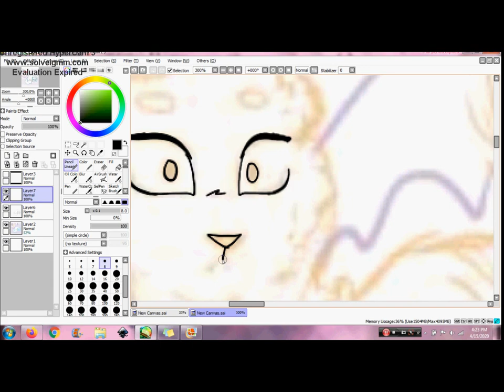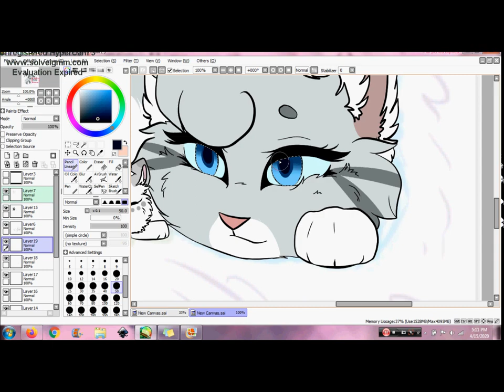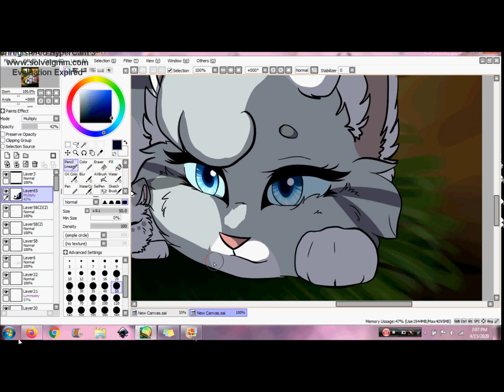Cloudflower's Morning - Commission Speedpaint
Hello everyone! Read the Description Below for Details.

So this is a Commission from GlitterCrystal595!

**Important to note this is a DUPLICATE made in lieu of lost/damaged files from the original speedpaint, so there are some differences between the original and duplicate made for the purpose of recreating the speedpaint.

Character(s): Pebblefleck(far back dark grey tom cat with scars, orange/amber eyes), Cloudflower(grey tabby she cat with white details, blue eyes), Lightkit(white and grey she kit)

Little Backstory: Cloudflower and Pebblefleck were secret mates. One day Cloudflower went missing for around half a moon which caused panic as there was no medicine cat. Pebblefleck was in a small search party to look for Cloudflower until they heard a kit mewing. They walked towards the mewing and they found Cloudflower with a small kit in a den by the river.

Program(s): Paint Tool SAI, Cloudalpaca, Hypercam 3
Song(s): You Are My Sunshine - Elizabeth Mitchell
Used to Draw: Wacom Intuos Tablet, Window 7